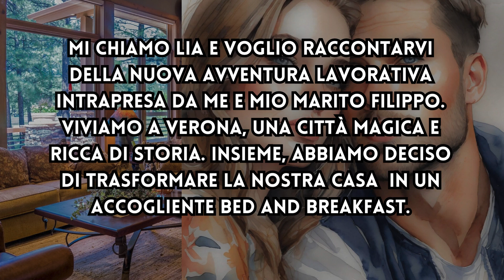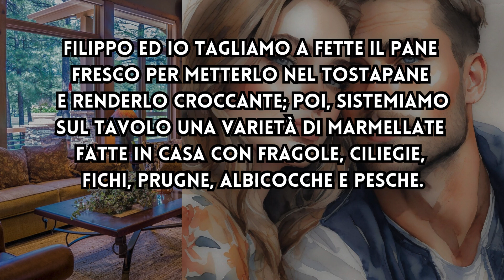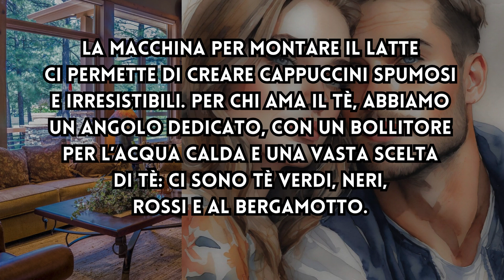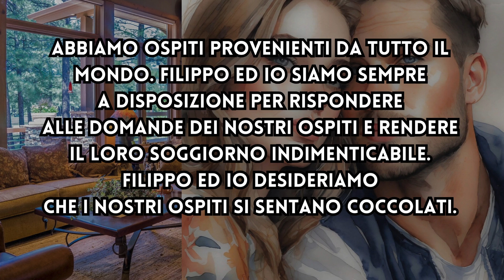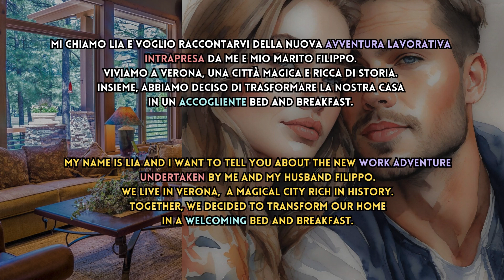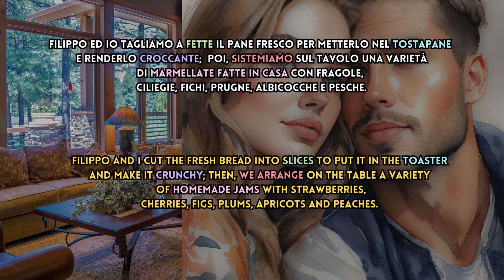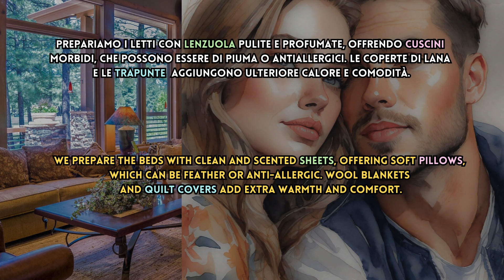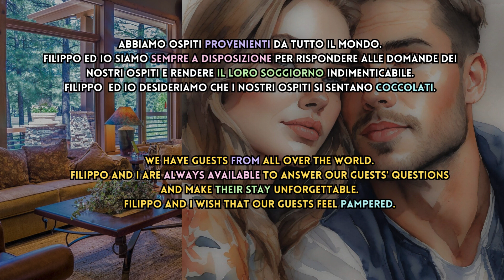Learn Italian through stories UN NUOVO LAVORO Italian listening practice Intermediate level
Learn Italian  through stories. Welcome to Learn Italian with Mara's Stories, the perfect channel for learning and improving your Italian with engaging and entertaining elementary, intermediate, and advanced level stories and tales. Benvenuti a Impara l'italiano con le storie di Mara, il canale perfetto per imparare e migliorare il tuo italiano con storie e racconti avvincenti e divertenti di livello elementare, intermedio e avanzato.

00:00 Introduzione
00:27 Ascolto con sottotitoli in italiano
06:01 Ascolto con sottotitoli in italiano e inglese

Learn Italian  through stories
Welcome to Learn Italian with Mara's Stories, the perfect channel for learning and improving your Italian with engaging and entertaining elementary, intermediate, and advanced level stories and tales.

Racconto ideato, scritto, narrato ed editato da Impara l'italiano con le storie di Mara.
📸 Foto da Canva e Pixabay